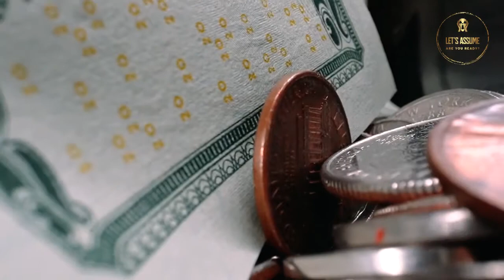Volcano Eruption Power | Comparison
Have you ever thought about Volcano Eruption Power | Comparison? In this video we are going to take a look at volcano eruption power and compare them for you all.